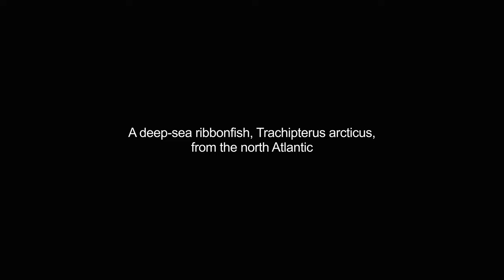dealfish video Dictionary meaning and pronunciation